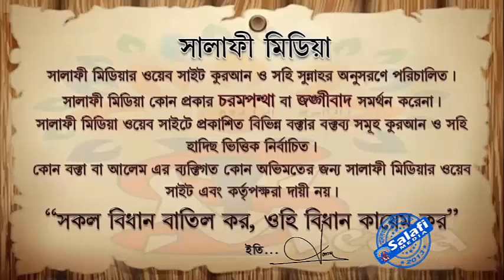মক্কায় অবস্থান করলে হজ্জের এহরাম কোথায় বাঁধবে ᴴᴰ শাইখ মুহাম্মদ মুনির মাদানী 2019